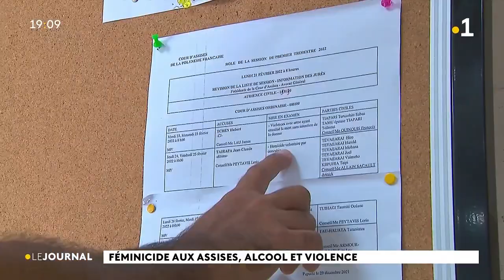Assises : procès de l'ancien docker qui avait étranglé sa compagne